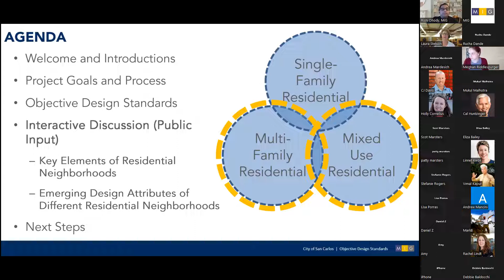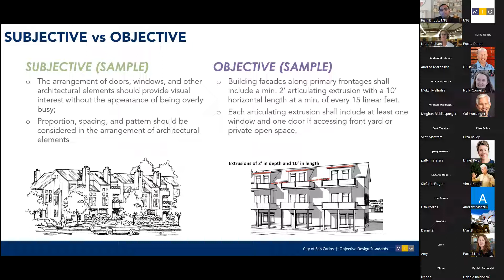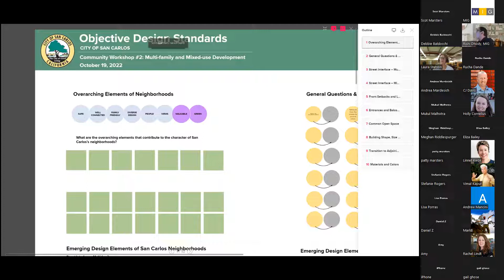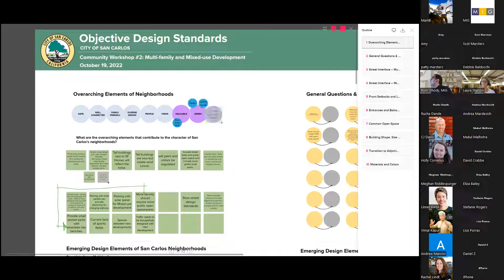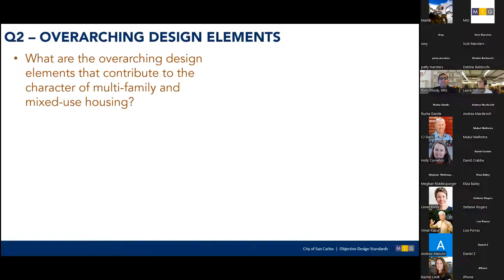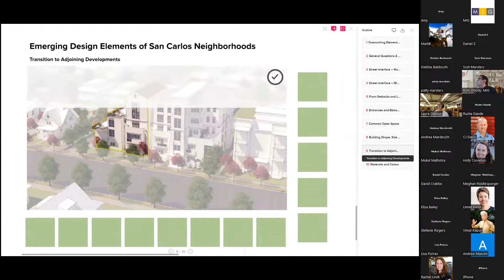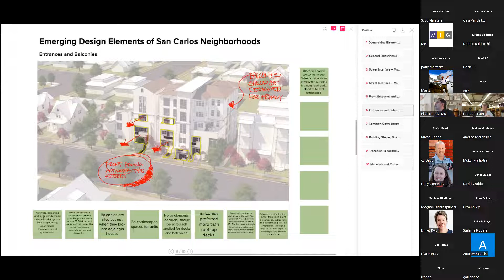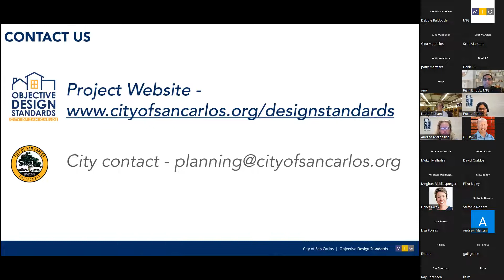Objective Design Standards Workshop #2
City of San Carlos Objective Design Standards Workshop held on 10/19/2022.